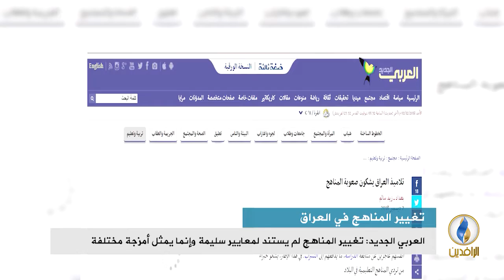تقرير إخباري.. وزير التربية السابق: المناهج الدراسية طائفية جدا وتحث على التمييز العنصري والمذهبي